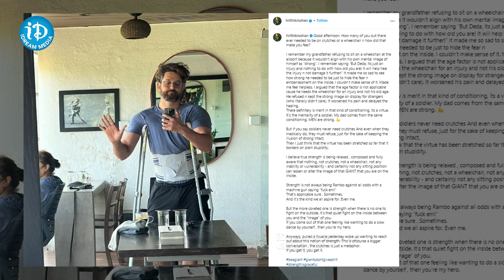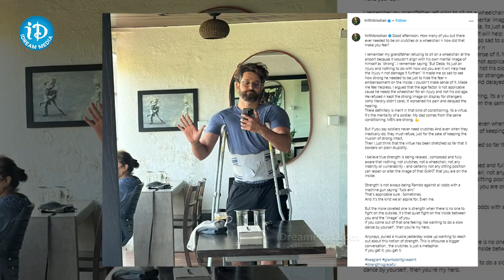Hrithik Roshan Suffers Injury ఎన్టీఆర్ తో నటిస్తున్న హృతిక్‌ రోషన్‌ కు తీవ్ర గాయాలు.. | Dream Global